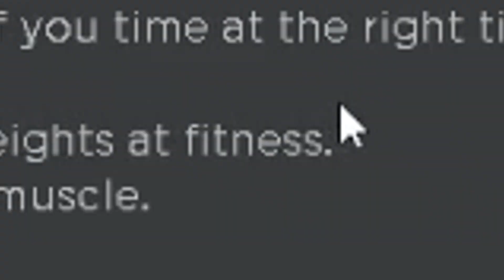WHAT IF QUANDLE DINGLE PLAYS DA HOOD